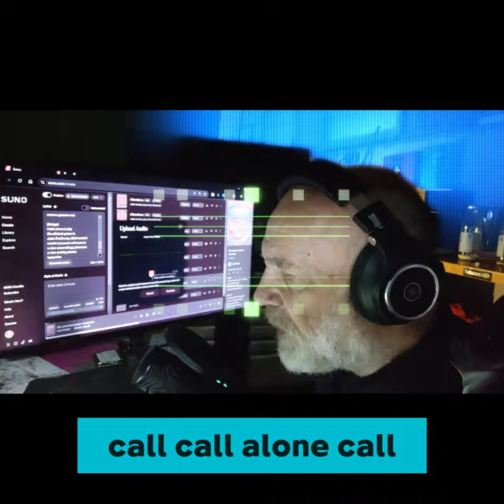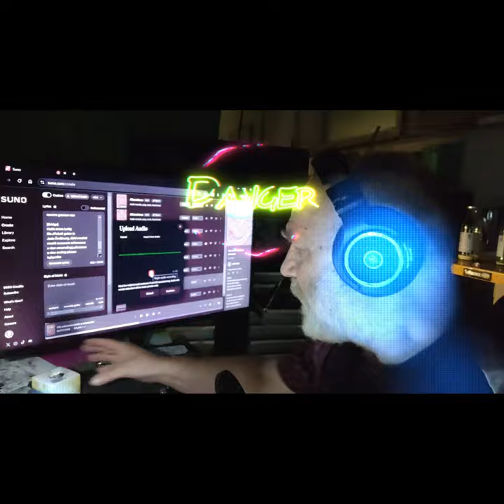Secrets of Elon Musk's Success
Unlock the secrets of Elon Musk's success with this video. Learn how his approach to upstream and downstream thinking has shaped his innovative ventures.